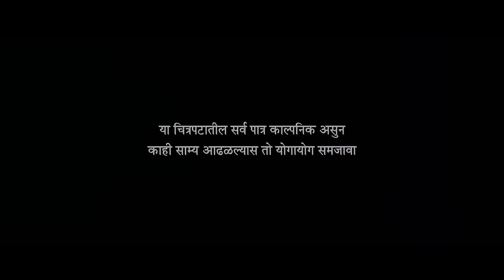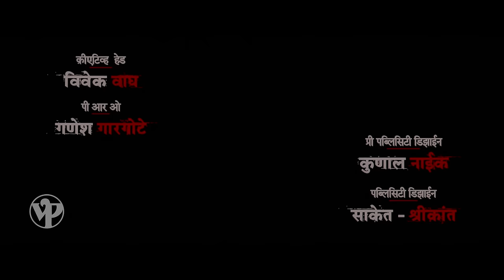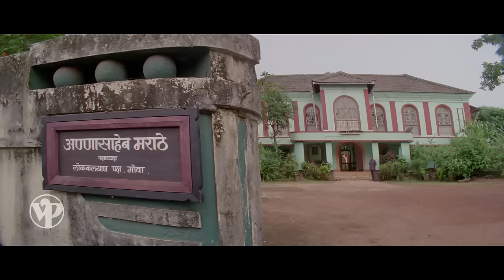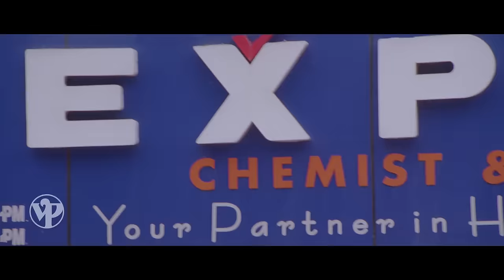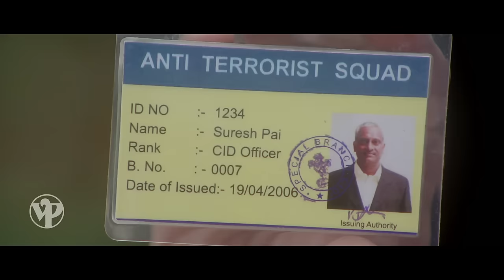रिंगा रिंगा - Ringa Ringa | Full Marathi Movie HD | Sonali Kulkarni, Bharat Jadhav, Ankush Choudhary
Synopsis: Rangrao (Ajinkya Deo) is all set to become Goa`s Chief Minister despite his links with terrorists. But one of his men (Bharat Jadhav) has a change of heart and makes the dangerous choice to work against him. He spills the beans of Rangrao to the Party chief. He is assigned the task of getting the evidence against Rangrao. The latter is soon killed but before dying, he reveals to his wife the location of the evidence.

Genre: Thriller - Psychological
Star Cast: Bharat Jadhav, Ankush Choudhary, Sonali Kulkarni, Santosh Juvekar, Ajinkya Deo, Aditi Govitrikar, Uday Sabnis
Director: Sanjay Jadhav
Producer: Kanchan Satpute, Shiva Baba Naik, Suresh Pai
Banner: Nishad Audio Visuals Pvt. Ltd.